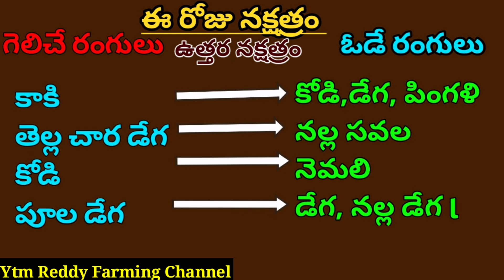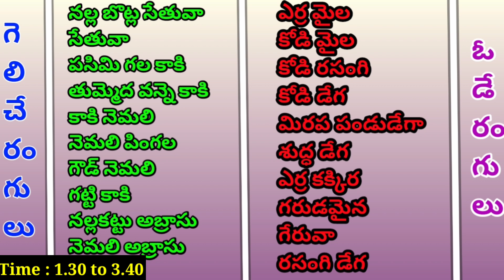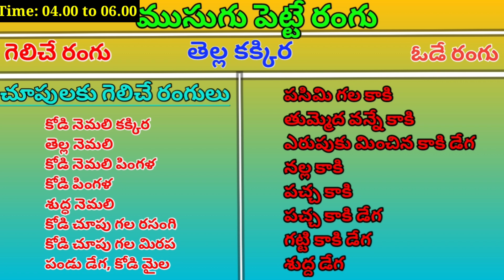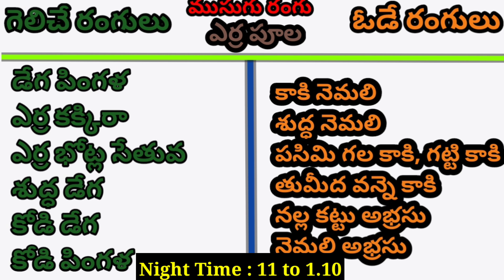12 October 2023 Today Winning Colours//Ytm Reddy Farming Channel//Kukkuta Sastram